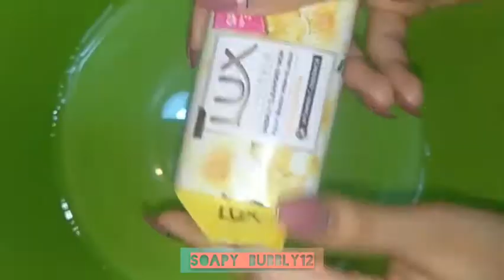Lux Botanical Yuzu Lather Bar Soap ASMR Relaxing Sounds